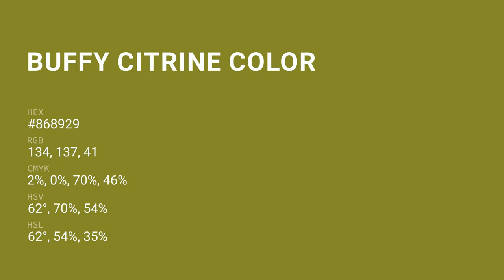Buffy Citrine color #868929 hex color - Green color - Cool color 868929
What color is Buffy Citrine ? #868929 hex color - Green color - Cool color 868929

Hex #868929 Color Code is also known as Buffy Citrine color.